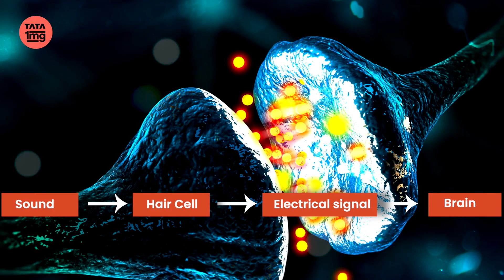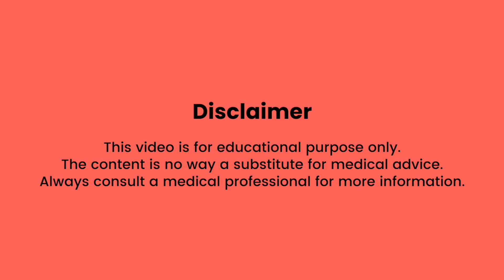Warning: How Earbuds are Damaging Your Ears? Safe alternative?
Kya aapne kabhi socha hai ki jin earbuds ka use aap ghanto tak gaane sunne ke liye ya calls ke liye use karte hai vo aapke ears and hearing ke liye dangerous ho sakta hai, Itna hi nahi ye dekha gaya hai ki aksar log apne earbuds ko high volume (100 % Capacity) par sunte hai, jabki earbuds se sirf 60% tak volume hi safe mana jata hai. To aaj ki iss video mai Dr Aashima hume earbuds ke use se hone vaale khatron ke baare mai batayengi and aaj hum apne ENT Expert se ye bhi jaanenge ki Earbuds ka safe alternative kya hai.

** Sabse pehle hum jaante hai ki humare ears kaise kaam karte hai? **
Hamare ear ke andar ek inner ear hota hai jaha par hair cells present hote hai hair cells bahar ki sound ko electrical signal mai badal kar hamare brain tak pahunchati hain, iss prakar hum sun paate hai.

** Earbuds ka Kitna volume safe hai humare ears ke liye? **
Jab hum earbuds use kar rahe hote hai to highest volume 100 decibels tak jata hai and aksar log volume ko 100% kar ke hi sunte hai, but hume sirf uska sirf 60% volume hi sun na chahiye.

** What are the side effects of using Earbuds for longer hours? **
- Fast Ear Wax Formation
- Ringing Sensation / tinnitus
- Mild Hearing Loss
- Some cases of Permanent hearing Loss

** What are the tips for safe hearing / or to prevent hearing side effects and loss **
- If you are wearing earbuds don’t use its volume above 60%.
- Take a break if you are using earbuds for long hours.
- Use headphones and choose headphones with noise canceling features.
- In case of any pain please consult an ENT Specialist.

** What are the safest alternatives for Earbuds? **
Speakers are safest option for listening music or other things but agar aap kahi travel kar rahe hai ya bahar hai to aapko headphones use karne chahiye instead of earbuds.

01:14 - How do our ears sound?
01:50 - What Volume is safe?
02:18 - Side Effects of Earbuds
02:48 - Tips for Safe hearing
03:47 - Earbuds Alternative